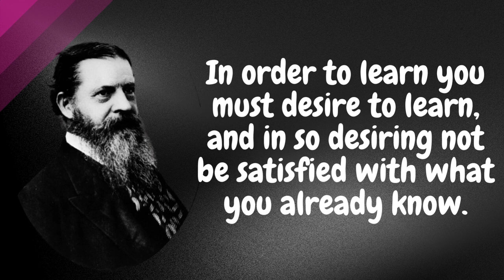Top 10 famous quotes by philosopher Charles Sanders Peirce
Charles Sanders Peirce (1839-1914) was an American philosopher and logician, widely regarded as one of the founders of American pragmatism, a philosophical movement that emphasizes the practical consequences of ideas and the importance of empirical verification in determining truth.

Peirce made significant contributions to various fields, including semiotics (the study of signs and symbols), logic, and epistemology (the study of knowledge). He developed a comprehensive philosophical system that he called "pragmaticism," which aimed to reconcile various philosophical traditions and provide a foundation for scientific inquiry.

One of Peirce's most important ideas was his theory of signs, which he developed in his semiotic theory. According to Peirce, signs are fundamental to human thought and communication, and can be classified into three categories: icons (which resemble what they signify), indices (which point to what they signify), and symbols (which have an arbitrary relationship with what they signify). Peirce believed that understanding the nature of signs was essential for understanding how we acquire knowledge and make sense of the world.

In addition to his semiotic theory, Peirce made important contributions to logic, including his development of the concept of abductive reasoning (a form of reasoning that involves generating hypotheses to explain observed phenomena) and his work on the foundations of mathematics. Peirce was also deeply interested in the scientific method, and he believed that scientific inquiry was the best method for discovering truth.

Throughout his life, Peirce struggled to gain recognition for his ideas, and he suffered from financial difficulties and personal tragedies. However, his ideas have had a significant influence on philosophy, linguistics, semiotics, and other fields. Today, he is widely regarded as one of the most original and important thinkers in American philosophy.